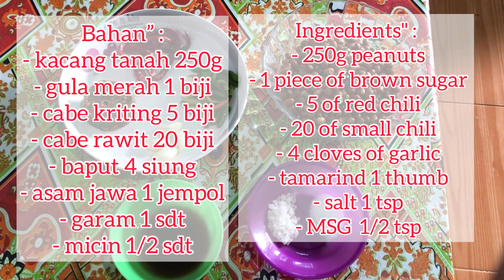RESEP SAOS KACANG BUAT CILOK, SOMAI, BATAGOR DLL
hai semua apa kabar semoga kalian sehat” n baik” semua , hari ini q berbagi resep sma ka kacang buat cilok somay dll semoga kalian suka & bermanfaat 🙏